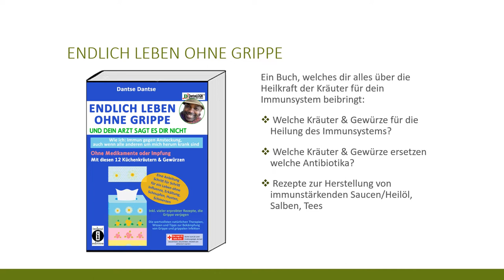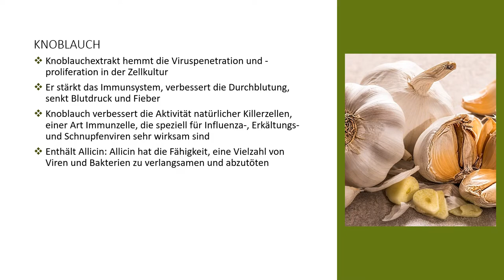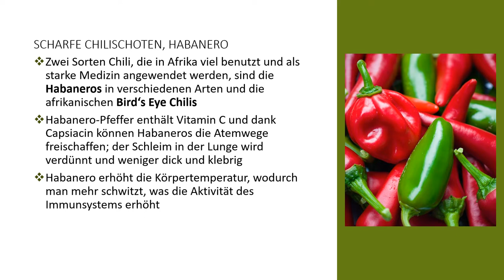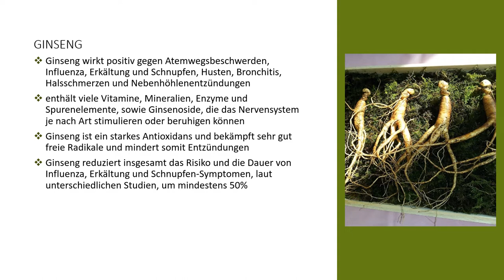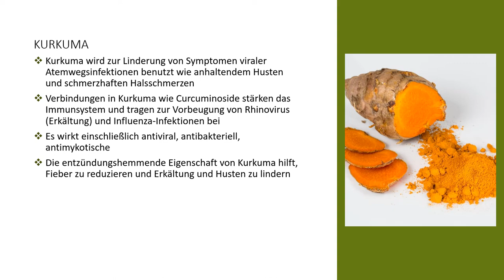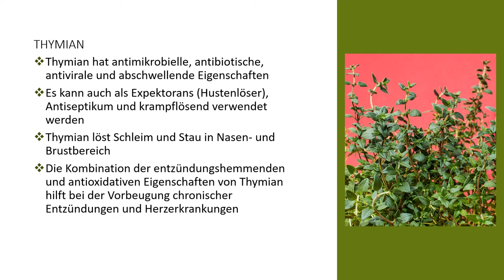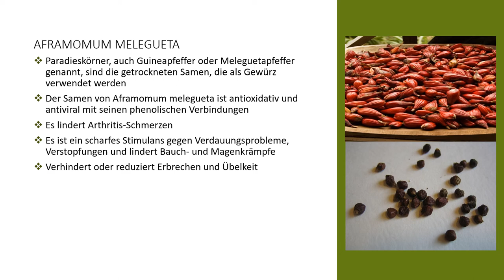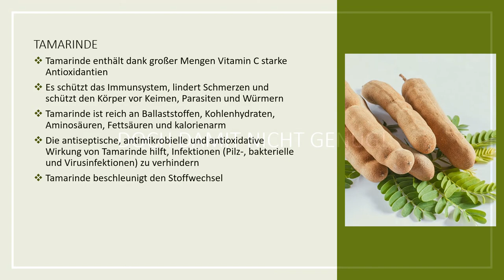Endlich leben ohne Grippe - Mit diesen Kräutern und Gewürzen wirst du nie wieder krank!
Heute stellen wir euch die 12 besten Kräuter und Gewürze vor, die gegen Erkältung helfen und diese auch vorbeugen.
Alle Tipps, die ihr hier im Video sehen könnt, stammen aus dem Buch "Endlich leben ohne Grippe" von Dantse Dantse.

Wenn ihr noch mehr erfahren wollt, wie beispielsweise mehr über die Wirkung der einzelnen Kräuter und Gewürze oder die korrekte Verwendungsweise (was sehr wichtig ist!), dann kauft gerne das Buch "Endlich leben ohne Grippe" von Dantse Dantse.